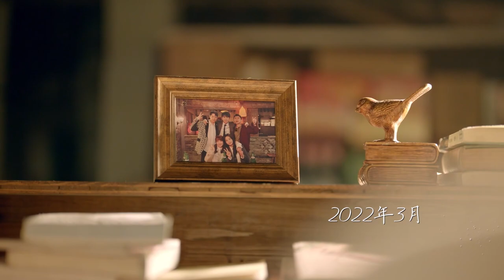Ten Years Trailer